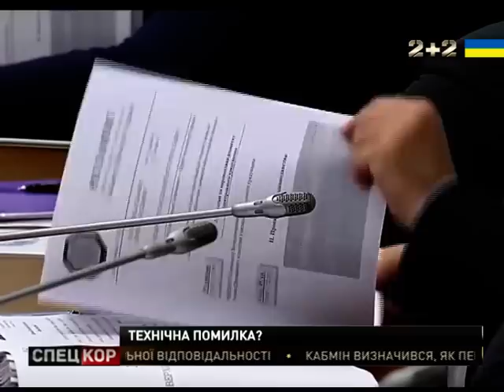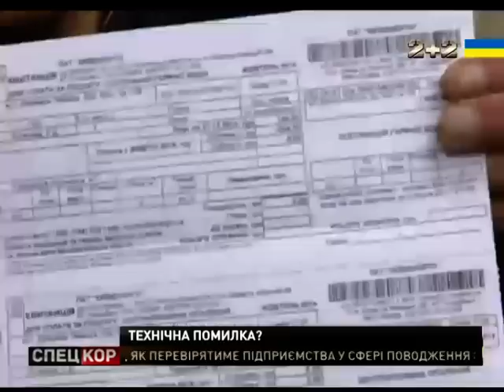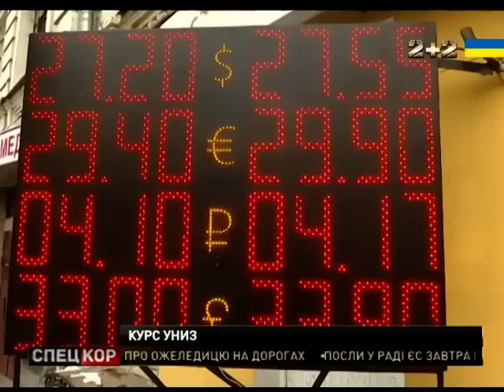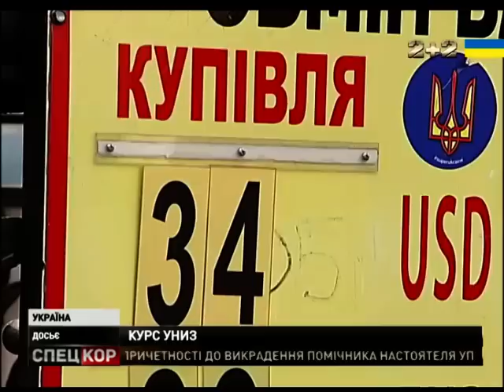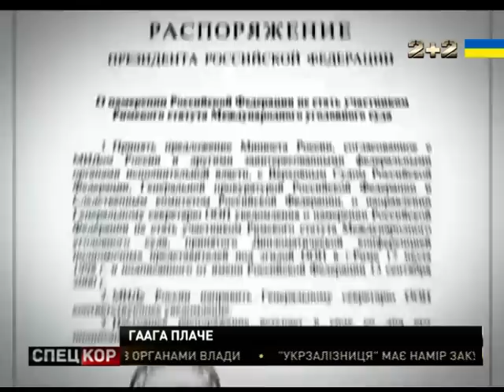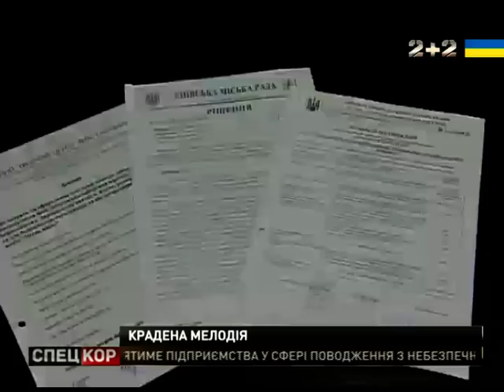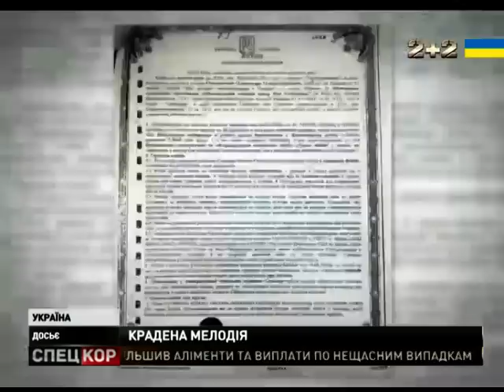Спецкор – 18:30 від 16 листопада 2016 року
В Уряді підозрюють, що завищені нарахування могли з’явитися не просто так. Адже платіжки за тепло в кілька тисяч гривень з’явились одночасно з викриттям кремлівського плану "Шатун", що передбачає проведення масових акцій протесту в Києві. У Нацбанку кажуть, що гривня падає через політичну нестабільність. Широкино в прицілі ворожої артилерії. По селищу на березі азовського моря бойовики вночі випустили більше семи десятків артснарядів 122 калібру. ООН вперше назвали привласнення Криму Росією окупацією.